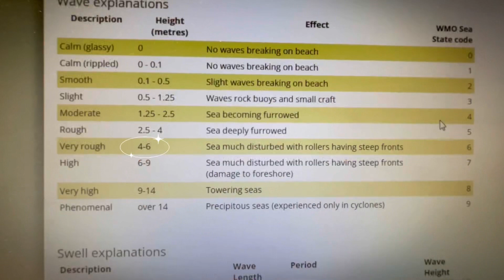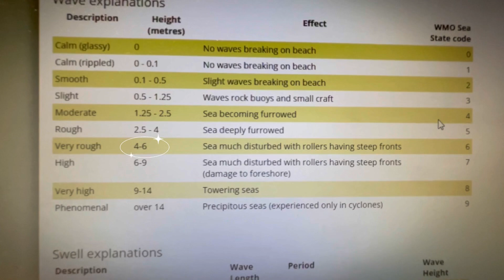Sailing into some choppy sea 🌊